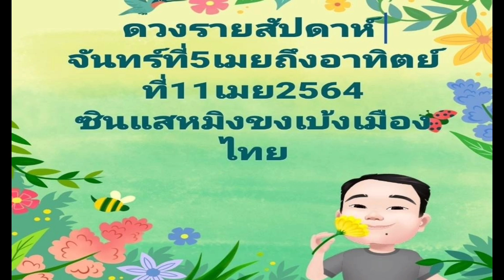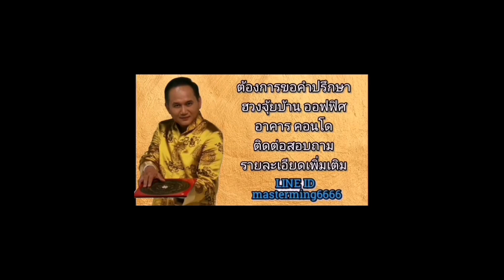ดวงรายสัปดาห์ ลัคนาราศีธนู จันทร์ที่5เมยถึงอาทิตย์11เมย2564 ซินแสหมิงขงเบ้งเมืองไทย